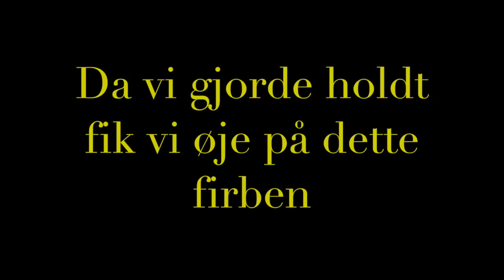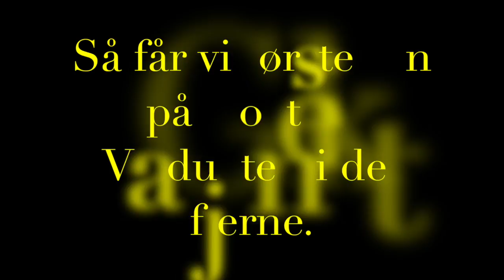Mandalay in Myanmar-2 2015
Denne video handler om Mandalay in Myanmar-2 2015